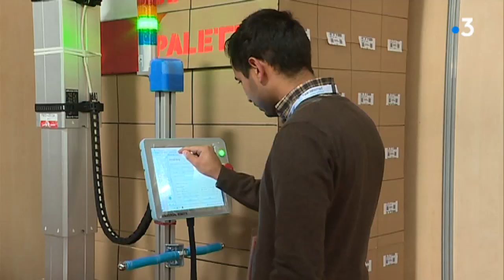Angers : les cobots sont des robots qui aident les hommes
Au salon SEPEM Industries, au Parc-Expo de Verrières-en-Anjou, les cobots se font remarquer. Des robots collaboratifs travaillent avec l’homme, une aide précieuse.Toute l'actualité en Pays de la Loire